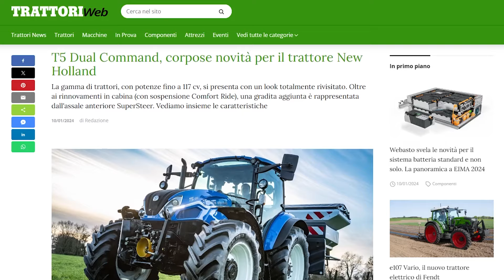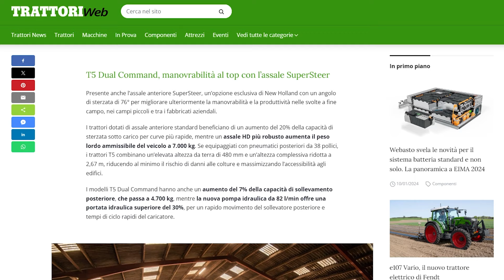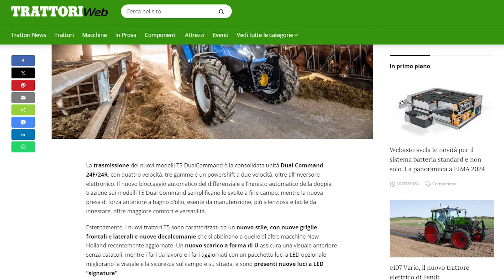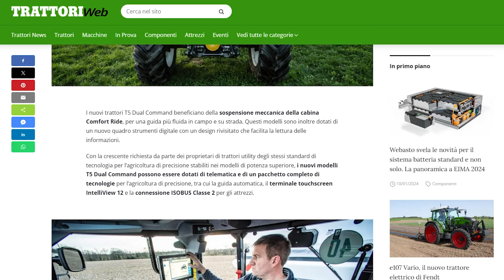i New Holland T5 DualCommand sono ancora più Tecnologici!!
Con l’arrivo dell’autunno e delle fiere di settore inizia a soffiare un fresco vento di novità nel mondo dell’agromeccanica. Lo rimarca New Holland che, proprio in questi giorni, ha annunciato l’arrivo delle nuove versioni degli storici trattori della gamma New Holland T5 Dual Command, composta da cinque modelli con potenze comprese tra 80 e 117 cv, tutti alimentati da motori a quattro cilindri FPT F36 da 3,6 litri.
Presente anche l’assale anteriore SuperSteer, un’opzione esclusiva di New Holland con un angolo di sterzata di 76° per migliorare ulteriormente la manovrabilità e la produttività nelle svolte a fine campo, nei campi piccoli e tra i fabbricati aziendali.

T5 Dual Command, corpose novità per il trattore New Holland